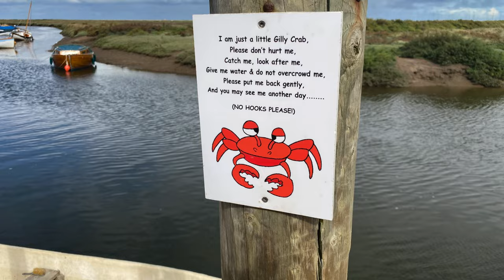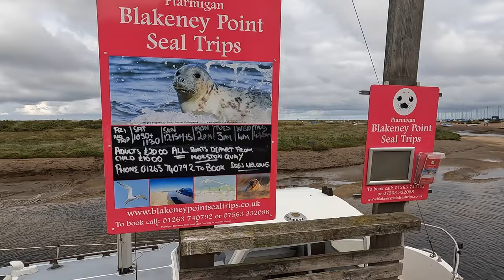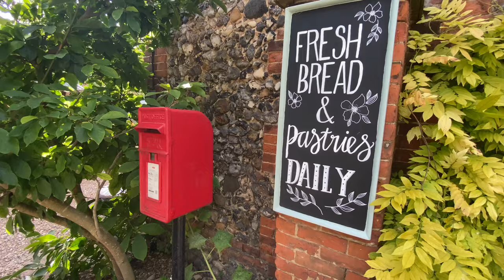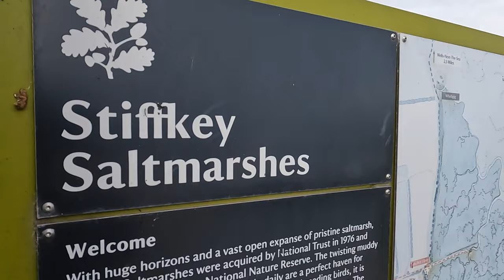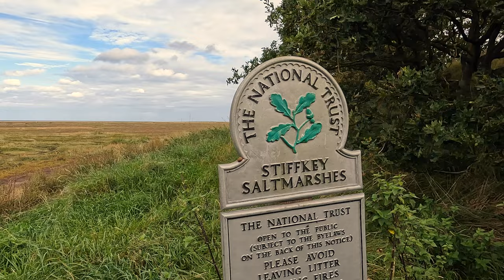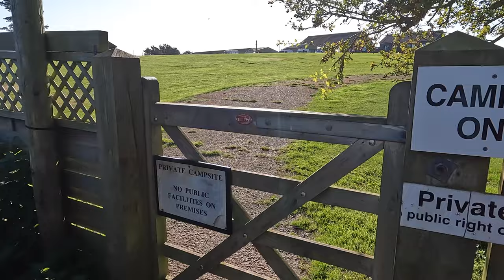High Sand Creek Campsite Stiffkey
We visit High Sand Creek Campsite Stiffkey with Oscar the West Highland Terrier
Stopping off at Blakeney and walking around the quayside
High Sand Creek Campsite  uniquely situated on the edge of the village of Stiffkey in Norfolk’s Area of Outstanding Natural Beauty.
Overlooking the coastal saltmarshes
High Sand Creek is a family and dog friendly campsite surrounded by woodlands, mud creeks and beaches
Tents, trailer tents and motor homes are all welcome. but no caravans are permitted.
Prices for 2023
Pitch: Mid-£10    High-£12   Electric £5
Adult: Mid-£8.50  High-£9.50
Child: £5.50